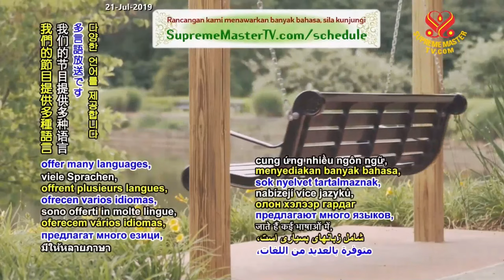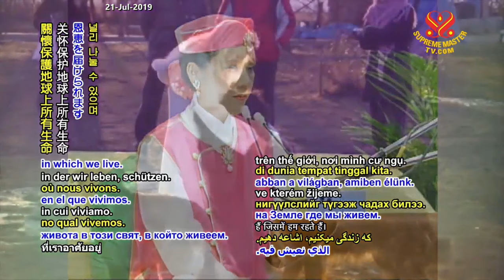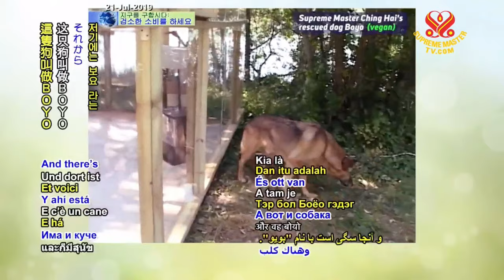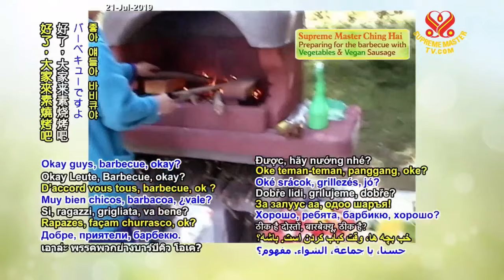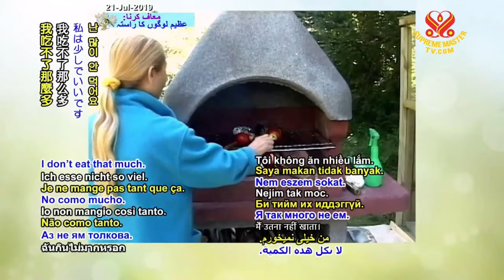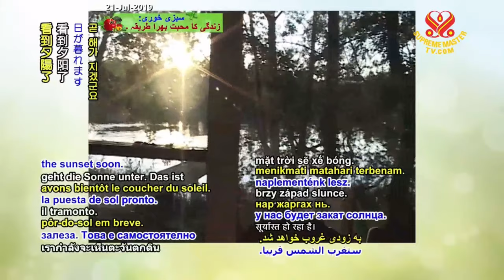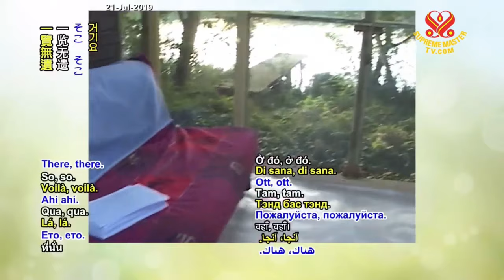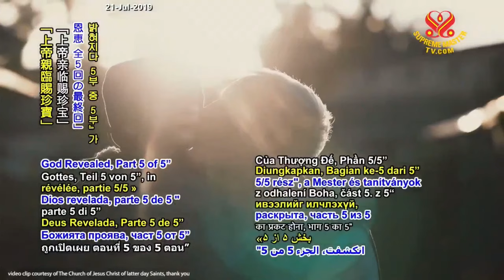BBQ with Vegetables & Vegan Sausage - A Gift of Love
BBQ with Vegetables & Vegan Sausage
on A Gift of Love: Simple & Nutritious Cooking with Supreme Master Ching Hai (vegan)
(in Czech and English).

for more details pls visit: SupremeMasterTV.com